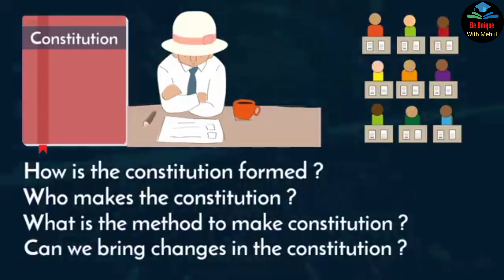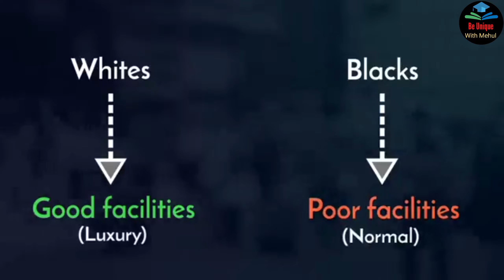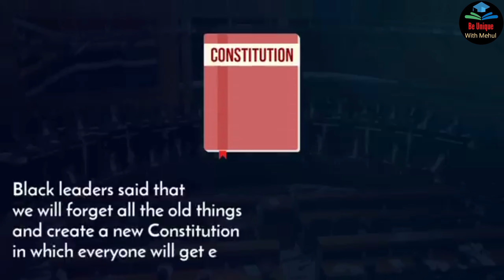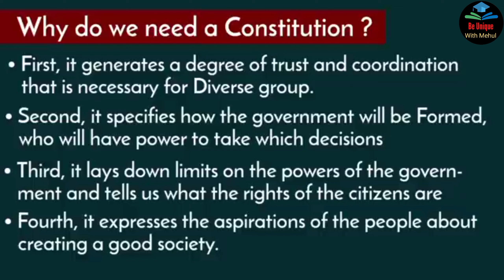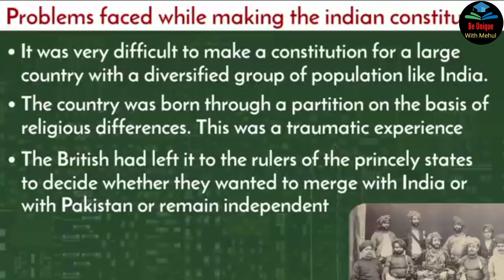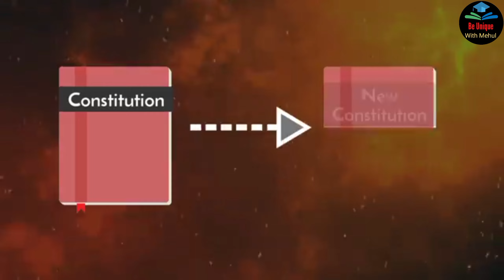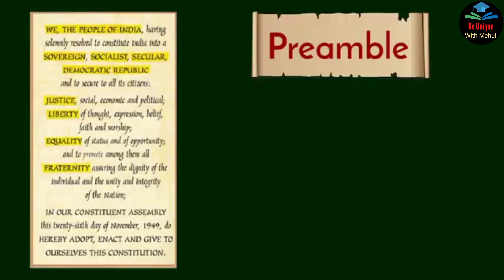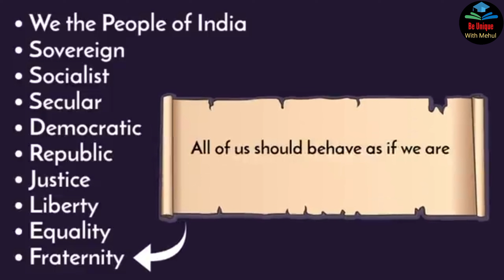Constitutional Design🇮🇳 (Animation) || Class 9th Civics Ch-2 || In Hindi 😉✌||CBSE|UPSC|SSC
Hello friends 🙂❤
Aap ke liye Constitutional Design🇮🇳 (Animation) || Class 9th Civics Ch-2 || In Hindi 😉✌||CBSE|UPSC|SSC

✅Class: 9th
✅Subject: Civics
✅Chapter: Constitutional Design
✅Topic Name: Class 9 Civics Chapter 2 | ConstitutionalDesign Full Chapter Explanation
✅Topics Covered in This Video: Explanation of full chapter constitutional design in one shot
Why study from Be Unique With Mehul ?🔥
😉Be Unique With Mehul is an online education platform that helps gives you NCERT / CBSE curriculum - based free full courses from class 6 to Class 10th so that you can perform well in any and all exams you give in your academic career .